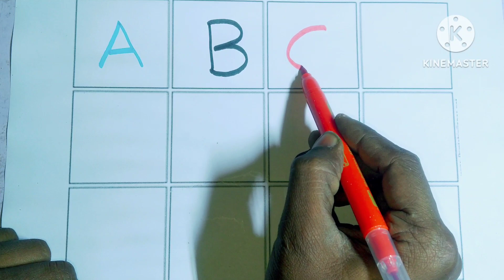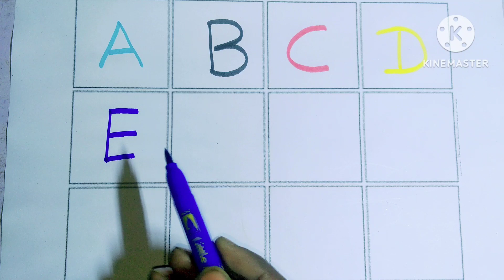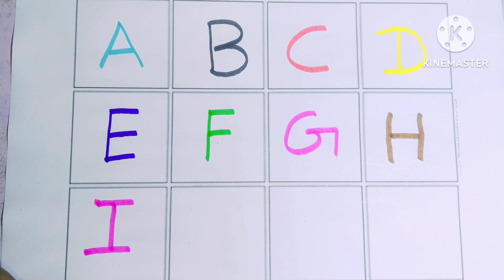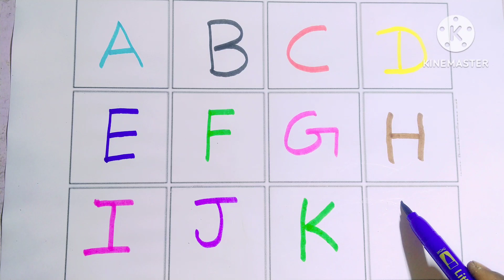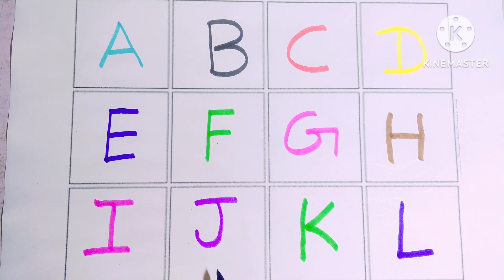A for apple/आ से अनार/abcd/phonics song/a for apple b for ball c for cat/abcd song/ABCD,,,?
A for apple/आ से अनार/abcd/phonics song/a for apple b for ball c for cat/abcd song/abcde,,?

ABC SONG| ABC song for children-13 alphabet song & 28 videos

ABC song with chuchu toy train- alphawet song for kids

abcd,
abcde,
alphabets,
phonics song,

English varnmala Your query
a for apple
abcdefg
English alphabet
abcd cartoon
a for apple bi for boy
alphabet songs
abcd rhymes
abcd alphabet
k se kabutar kha se khargosh
a for apple b for badk
a apple
abcd
a for apple wala a b c d e f g
abcd varnamala

abcd varnamala
english varnamala
english alphabet
abc song
a for apple b for ball c for
alphabet song
apple apple
abcd abcd

ए फार एपल एबीसीडी
वर्णमाला